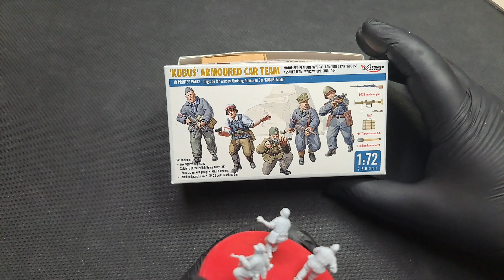First Look - Polish Home Army, Assault Group, "Wydra" Platoon - Mirage Hobby 720011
Prezentacja figurek 5. żołnierzy Armii Krajowej z plutonu "Wydra", Zgrupowania AK "Krybar" z zestawu dedykowanemu do modelu "Kubusia" w skali 1/72 od firmy Mirage Hobby (Polska).